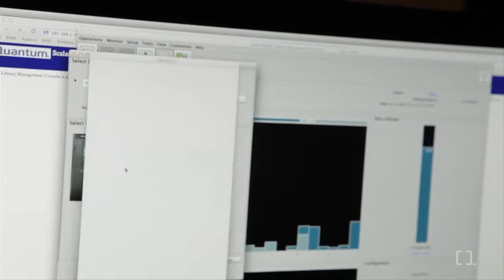Quantum - Company Overview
Over the past 30 years, Quantum has become the largest big data and data protection specialist in the world. That's because "Be Certain" is their brand promise - and it means that customers like Oxford, UFC, NASA and the U.S. Navy can count on Quantum to protect and store their data. All day. Everyday.